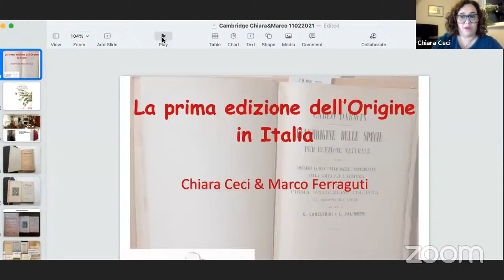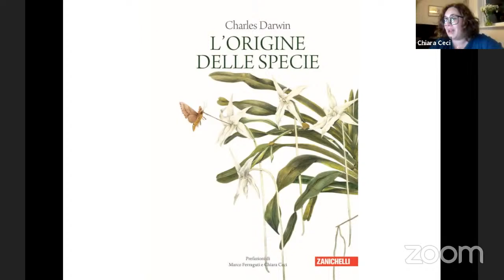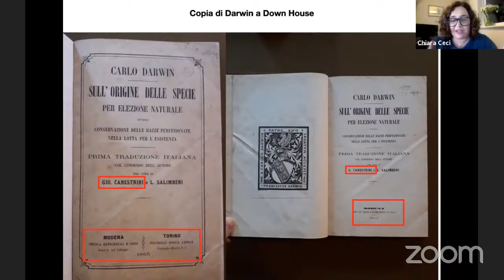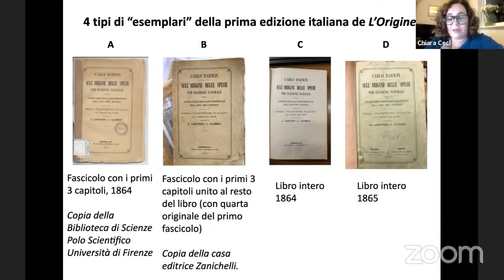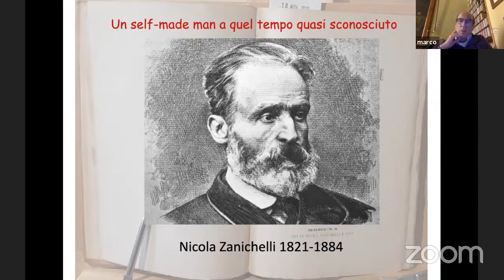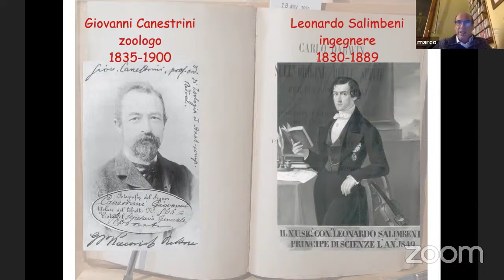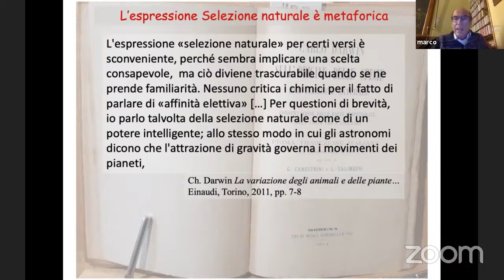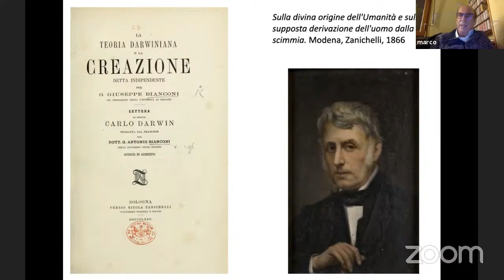Darwin Day 2021 - “Alla scoperta della prima edizione italiana de L’Origine delle specie”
Nel 1859 Charles Darwin pubblicò “L’Origine delle specie per effetto della selezione naturale”, tradotta in Italia pochi anni dopo.
Chiara Ceci ci accompagna in casa Darwin alla ricerca di una copia misteriosa della prima edizione italiana, per scoprire le porte che ha aperto e le domande che ha ispirato, alcune delle quali ancora aspettano risposta…
Marco Ferraguti racconta la nascita e i retroscena di questa edizione e il suo ruolo nello sviluppo del Darwinismo in Italia.
Segue dibattito.

Oratori:
Chiara Ceci (naturalista e comunicatrice scientifica)
Marco Ferraguti (già Professore Ordinario di Evoluzione Biologica presso l’Università degli Studi di Milano).

Modera Michela Leonardi (Università di Cambridge - AIRIcerca Cambridge chapter).